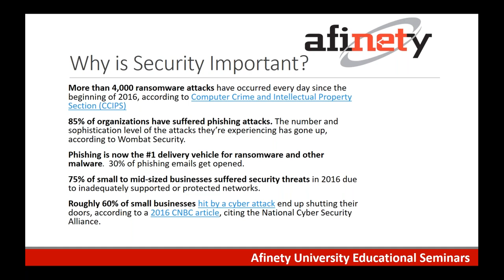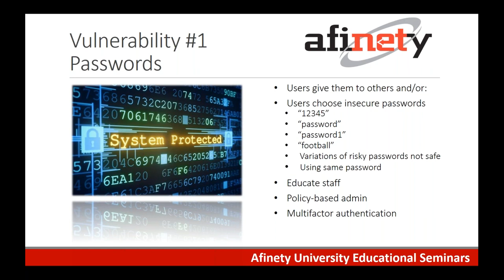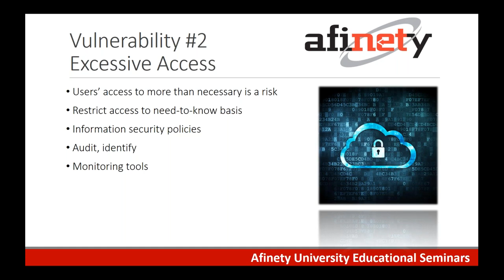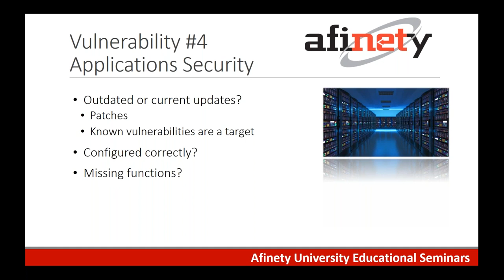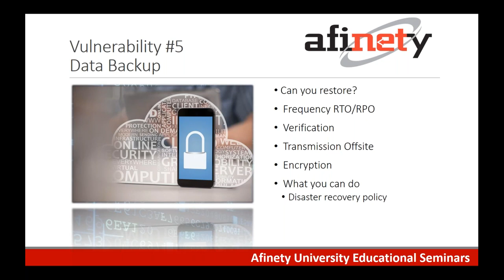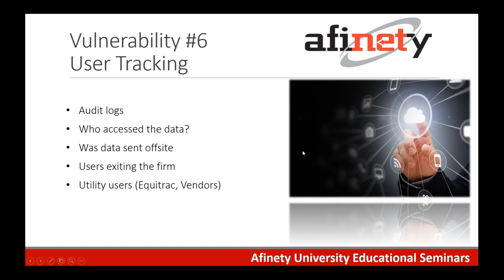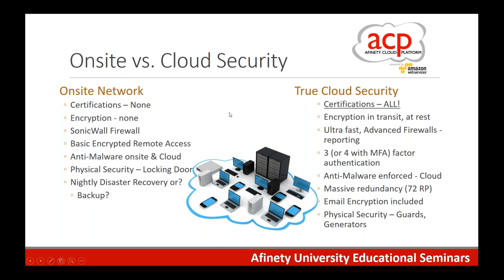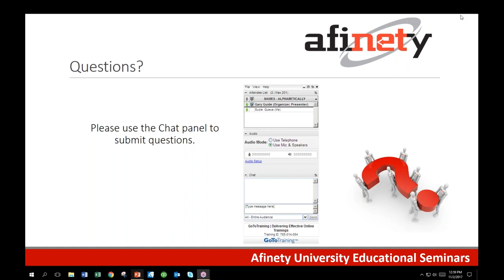Afinety University: Network Security Vulnerabilities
With the recent cyber attacks like KRACK and ransomware, it's more important than ever to ensure network security to protect your data and your clients' data.  During this webinar, we covered the following:
- The 6 most common network vulnerabilites
- Layered security
- Encryption
- Not all backups are created equal
- Data breach - what you can do to protect your network
- Cloud or onsite network? Which is more secure?